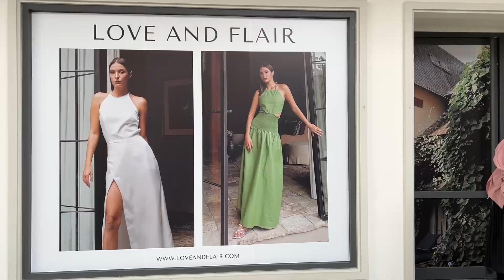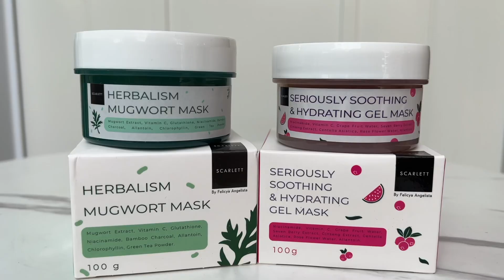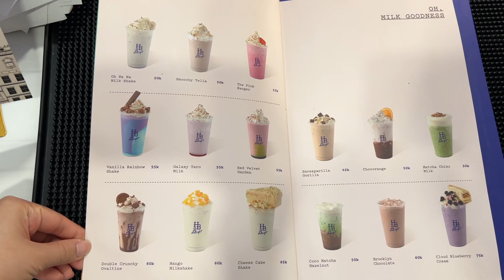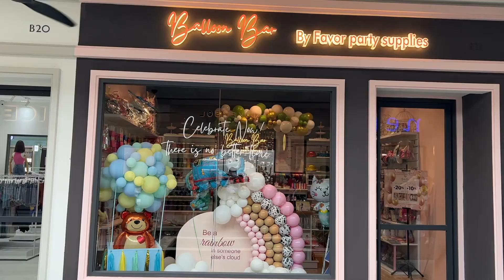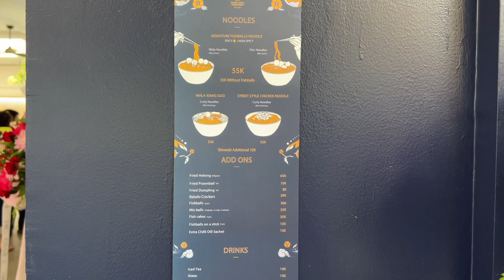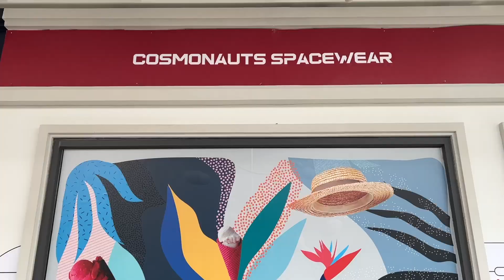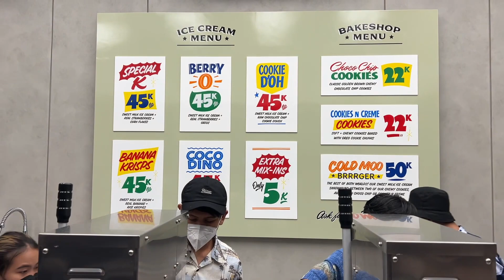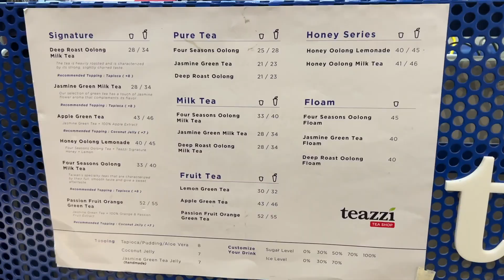KULINER BY THE SEA PIK JAKARTA - HOUSE OF BROOKLYN DELIGHT JAKARTA - MAMI LANA KITCHEN - TEAZZI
Hi semua...

Hari ini aku mau ke By The Sea PIK yang baru saja buka tanggal 26 Agustus 2022 kemarin. By The Sea merupakan retail fashion terkonsep Pertama yang ada di Pantai Maju (Golf Isand) Pantai Indah Kapuk 2 Jakarta, yang mengedepankan fashion dari brand lokal dan beberapa brand luar negri, selain tenant fashion juga ada tenant beauty/ kecantikan, dan tenant F&B. Aku mau cobain House of Brooklyn, Mamilana Kitchen, dan Teazzi.

Penasaran sama tenant-tenant di By The Sea? Langsung aja ya kalian tonton videonya!!